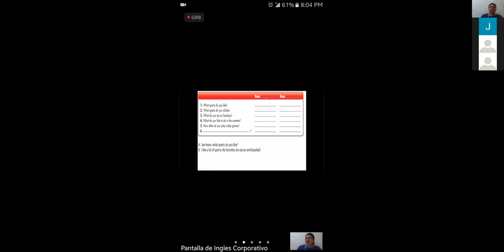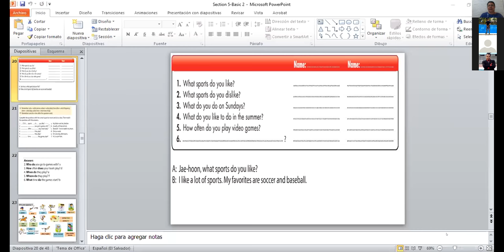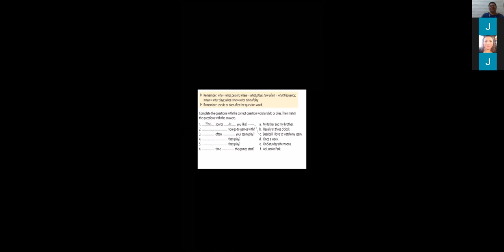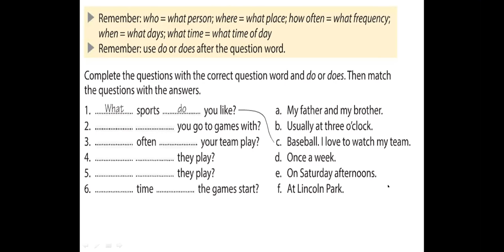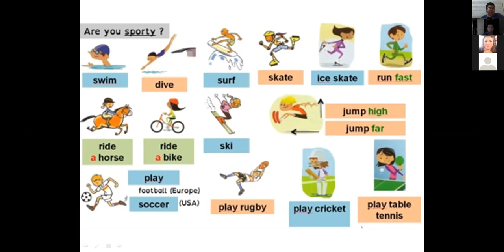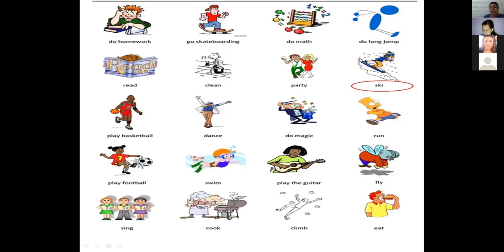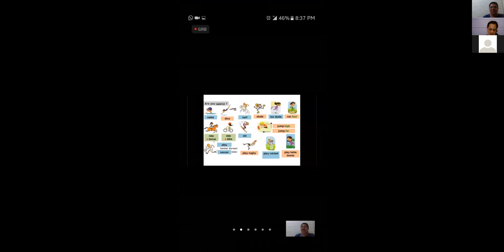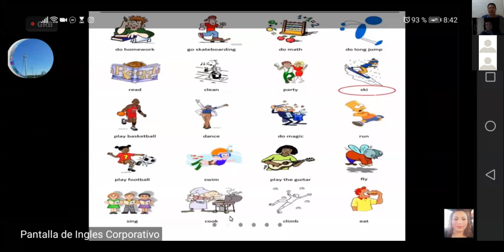Ingles Corporativo-Activities and abilities-8pm